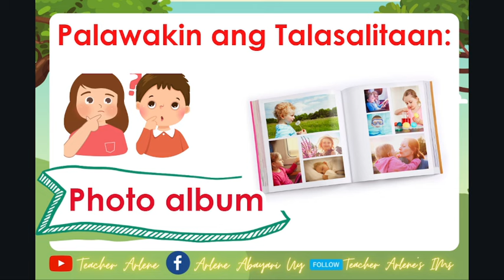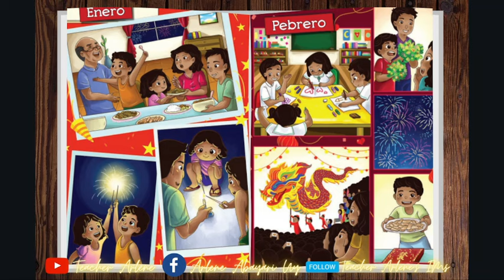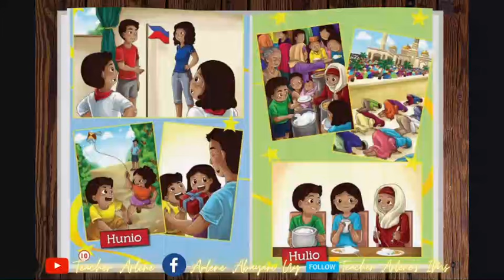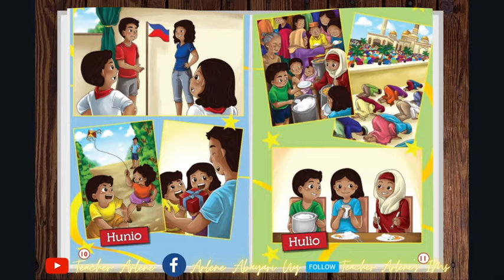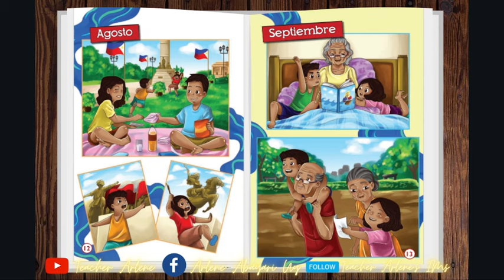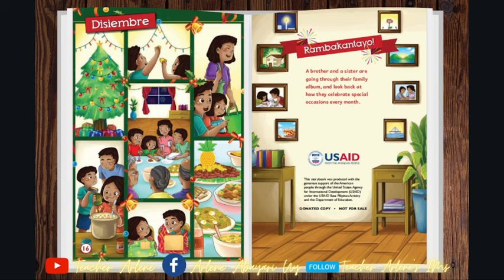Rambakantayo Let's Celebrate story Kinder MATATAG Week 7 Day 3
*EDITABLE PPT AVAILABLE from Kinder to Grade 6

Grade 4 Quarter 1:
Grade 5 Quarter 1:
Grade 6 Quarter 1: